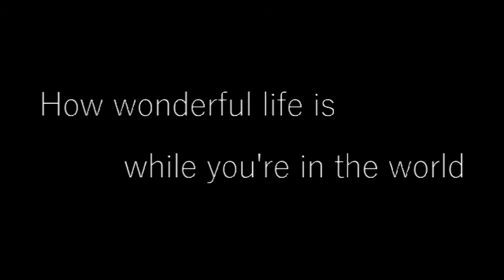I miss my girls...